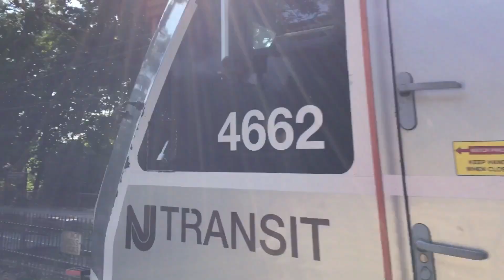A Summer Afternoon at Mountain Station - 8/20/19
I decided to take a trip out on New Jersey Transit's Morris & Essex to the scenic Mountain Station. Taken 8/20/19 with my iPhone 6s. Enjoy!
The end card is supposed to say 8/20/19, whoops.